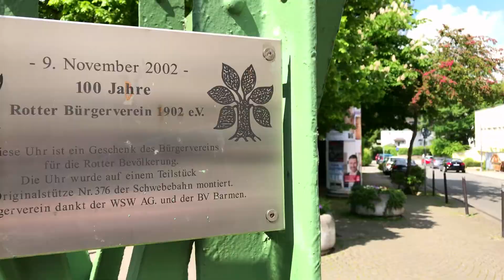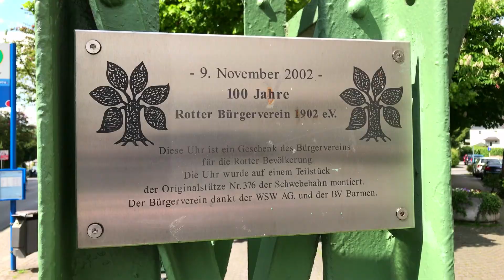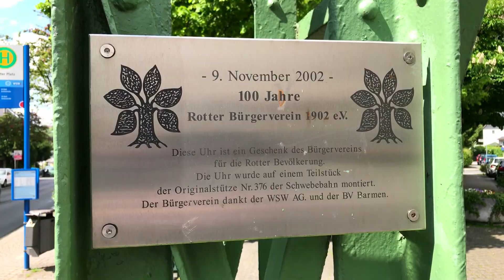a motion picture - Super Mario - iPhone 7 Plus DJI Osmo Mobile - Lumafusion Filmic Pro - Wuppertal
!!!MADE WITH IPHONE & IPAD ONLY!!!

this video is captured with an iphone 7 plus in apple midnight blue leathercase with filmic pro and dji osmo mobile. video material is edited on ipad pro and with lumafusion.
It was all filmed in wuppertal germany - home of the schwebebahn. The nintendo house or super mario house is also located here 👍

Im video zu sehen: rotter platz x super mario nintendo haus x wuppertal (aussicht)

Effekte: slowmotion slomo reverse flicker

Song: Anton Handsome - Hand Up